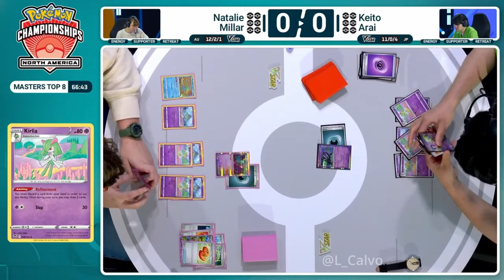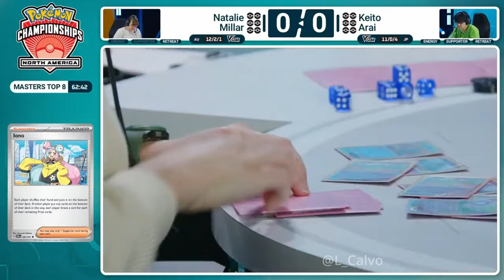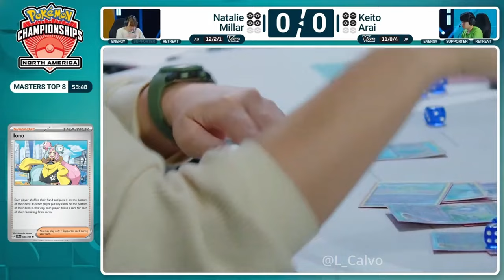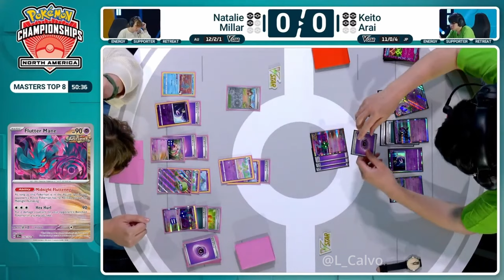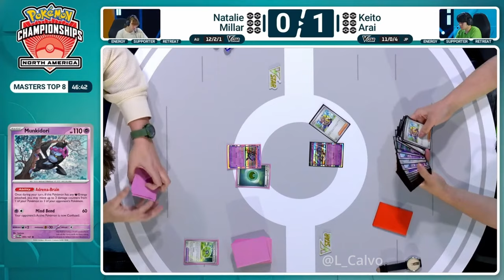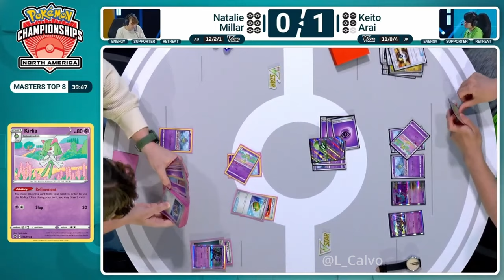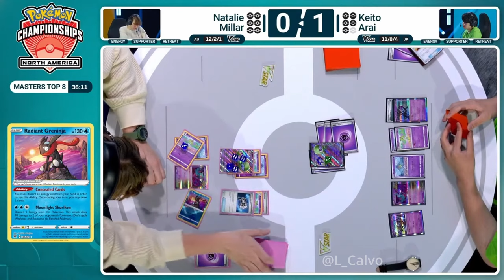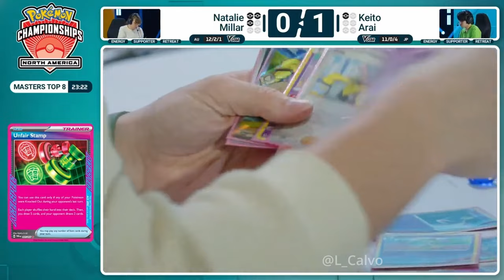2024 NAIC pokemontcg Day 2 l Natalie Millar VS Keito Arai Top8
Natalie Millar VS Keito Arai 👉 Day 2 Top8

More VGCs with time stamps ⏰ in the unlisted playlist linked here 👉 ✅ Unlisted Pokémon Tournaments